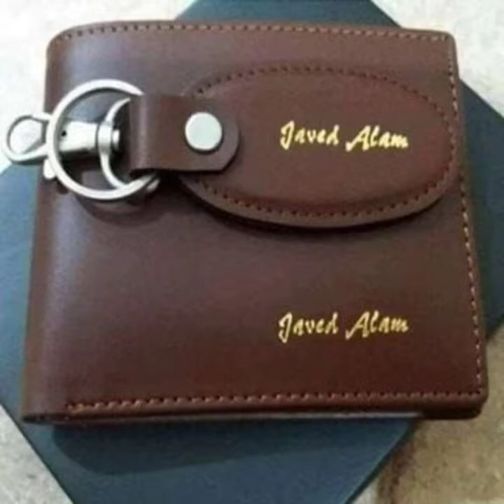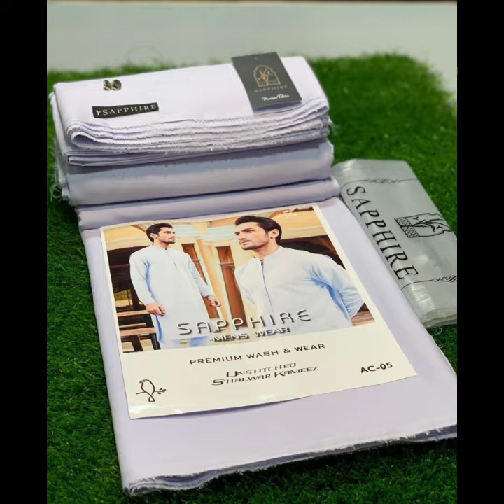young boys and girls ky liay khubsurat latest unique collection's best unstitch/stitched dresses